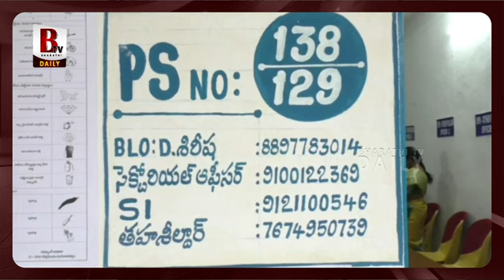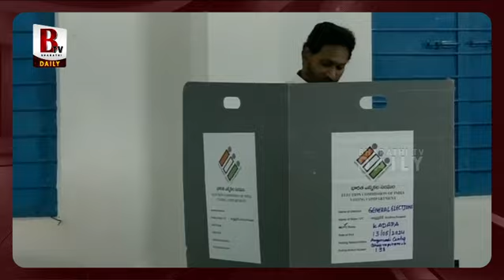YS Jagan YS Bharathi And Chandrababu Nara Bhuvaneshwari Latest Visuals After Casting Their Votes